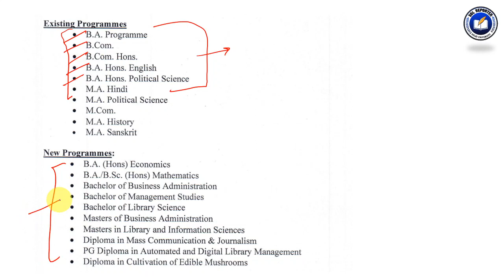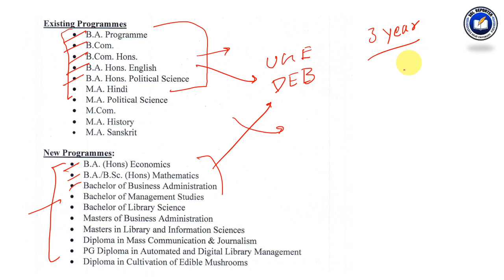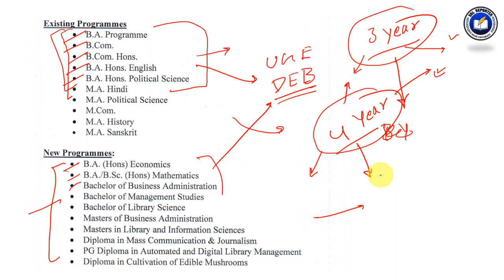DU SOL Admissions 2022 | SOL New Admission Date for UG Courses | SOL Reporter.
(You can search @vidyaa_saagar on Instagram to Follow)

(You can search @vidyaa_saagar on Twitter to Follow)

(You can search @solreporter on Instagram to Follow)

5, Cavalary Lane, University of Delhi,Delhi-110007.